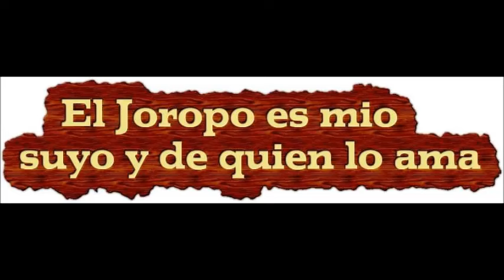FG Aqui Nací, Aqui Me Crié - Francisco Montoya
Lo último de Don Francisco Montoya.